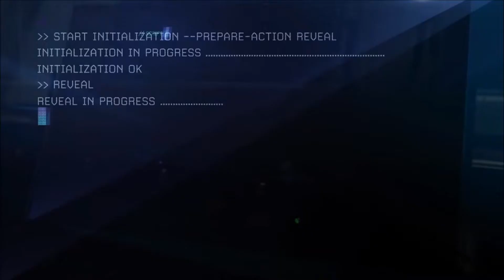THE DIVISION | ROGUE DIARIES #2 SURVIVE THE HUNT [DZ 201+]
Thanks for tuning into today's video.

Should I continue this series?
What would you like to see more on this channel?